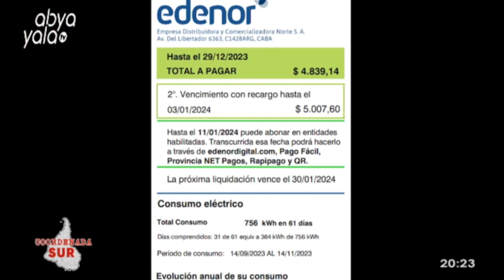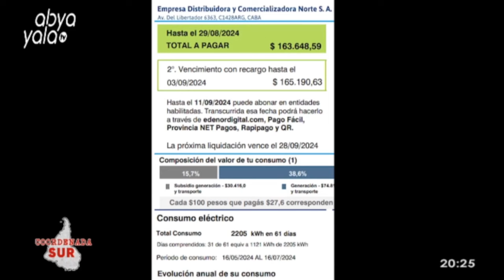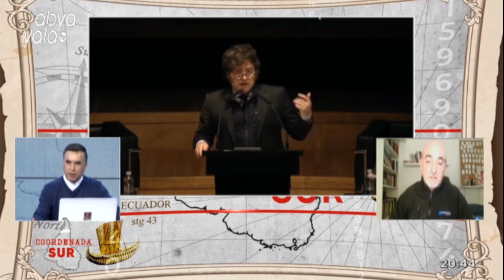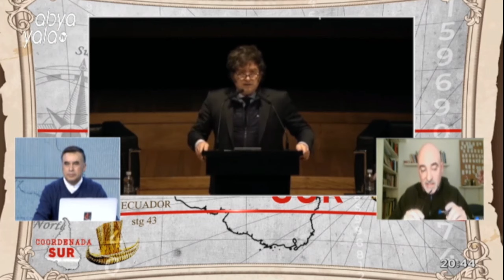COORDENADA SUR - ABYA YALA TV